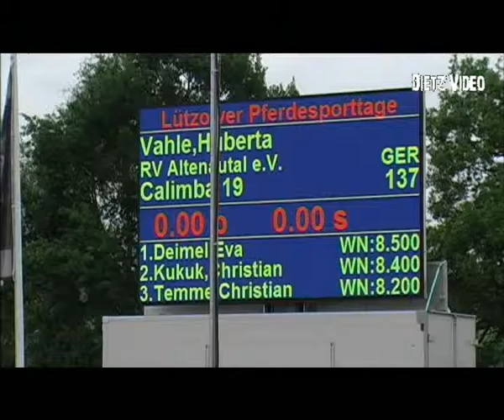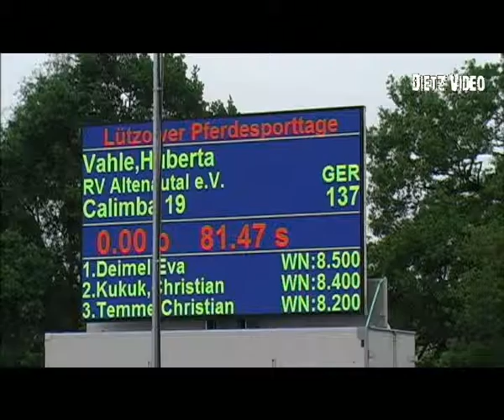Calimba 19 Huberta Vahle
07. Springpferdeprüfung Kl. M* 5j. Qualifikation